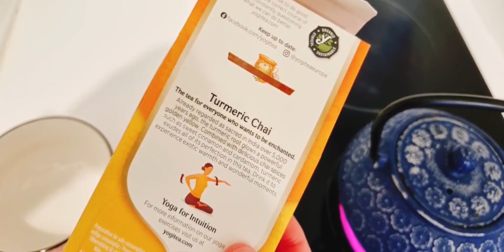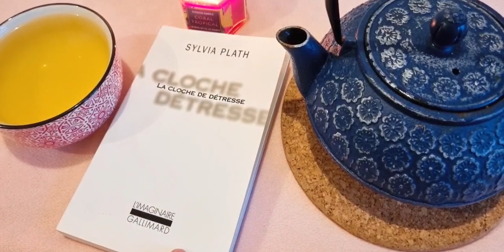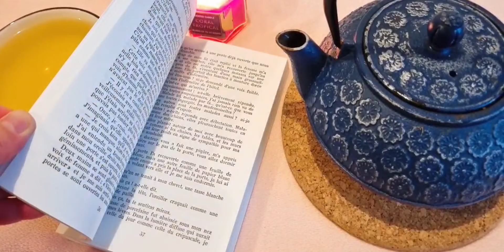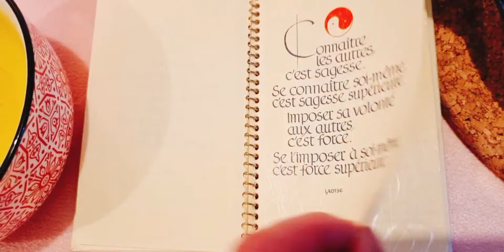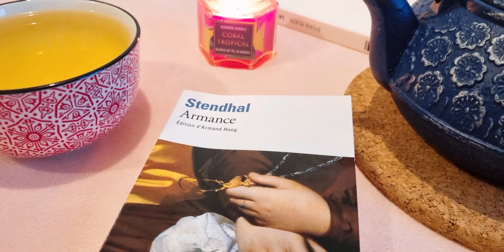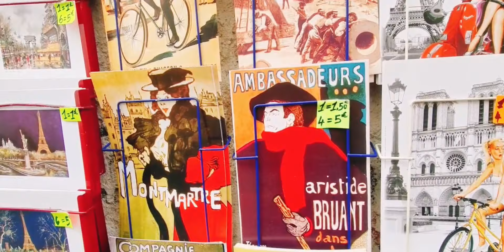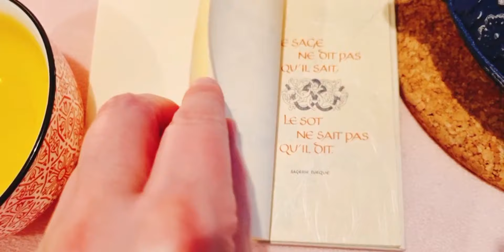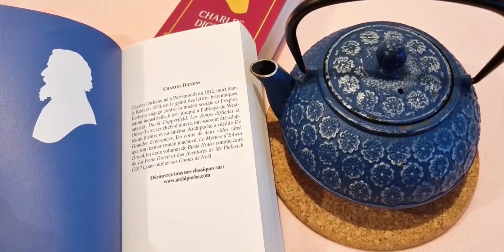VLOG Montmartre / Point lecture Stendhal et Sylvia Plath / Dickens Charles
Vlog Montmartre / Point lecture et Achats livresques 📖